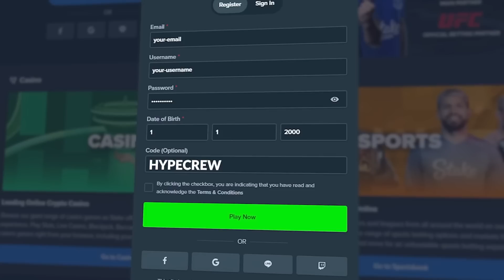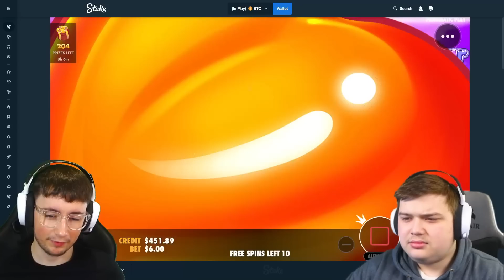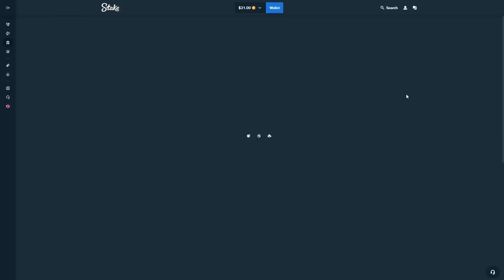THE MOST INSANE 1000X+ WIN On SUGAR RUSH!?.. (RETRIGGER)